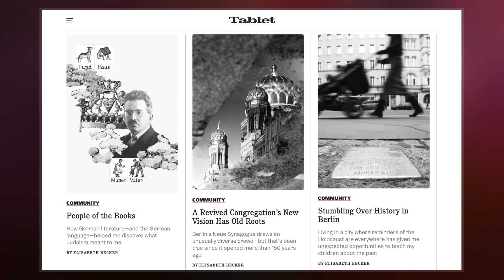Elisabeth Becker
Elisabeth Becker  was a concentration camp overseer in World War II.